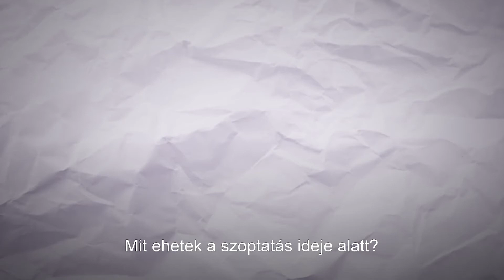UNICEF Mesterkurzus az anyatejes táplálásról | UNICEF Magyarország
UNICEF Mesterkurzus az anyatejes táplálásról
Tudtad, hogy a kisbaba az anyatejen keresztül érzi, hogy édesanyja mit evett? És azt tudtad, hogy az így szerzett tapasztalat készíti fel őt arra az időszakra, amikor majd a szilárd ételekkel ismerkedik? Ilyen, és ehhez hasonló izgalmas dolgokat tudhatsz meg Dr. Michele Griswold anyatejes táplálásról szóló mesterkurzusából. A videóban nemzetközi laktációs szaktanácsadó emellett elmondja azt is:
• Meg kell-e mosni a mellbimbókat szoptatás előtt?
• Mit tehet az édesanya, ha fájdalmas a szoptatás?
• Mikor kell leválasztani a kisbabát az anyáról?